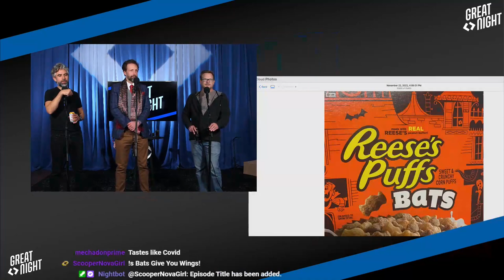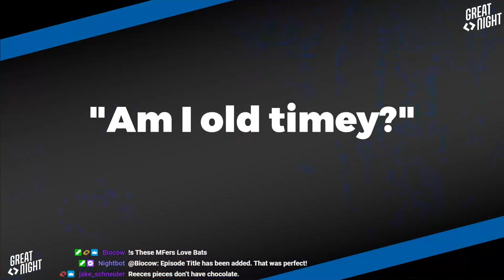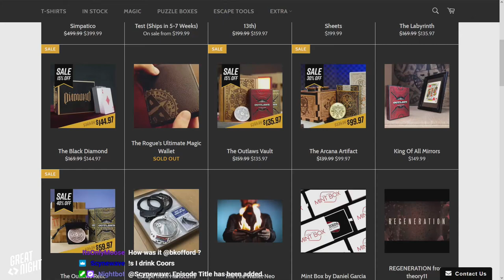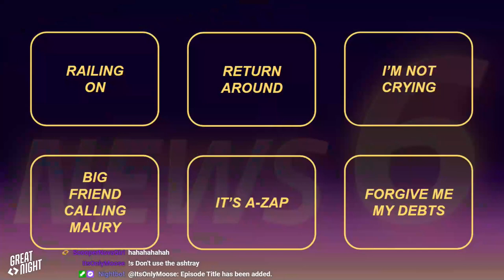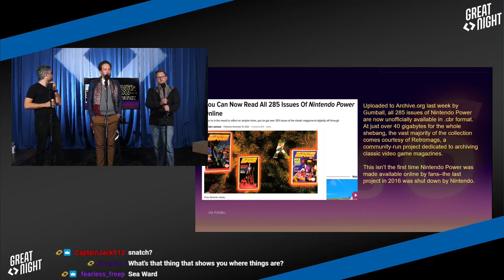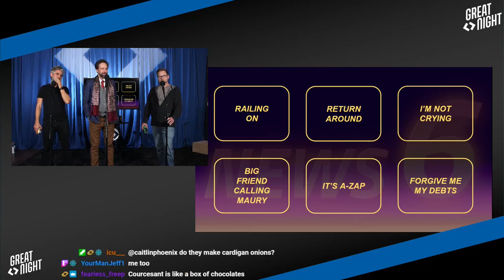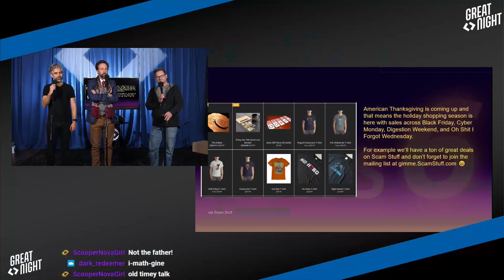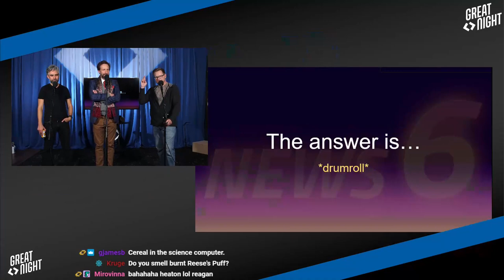Great Night #74: HOWDY!!! (w/ Andrew Heaton)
Synonym Services Sam eats a Jackson and will give you all the cinnamons. Sybamins. Sin on 'ems. Whatever.
Heaton's back in town and throwing parties and someone thought it was a bad idea! A blind-taste-test of some BULLSHIT HOLIDAY CEREAL LIES. God Save This Bit?
You know it, you love it, we've got News6 for you today. Six news stories, six semi-related trivia questions, and a barrel of hoots.
This episode may contain peanuts and cereal-on-keyboard.
NEXT WEEK: The live show will be in the daytime again--12pm ET/9pm